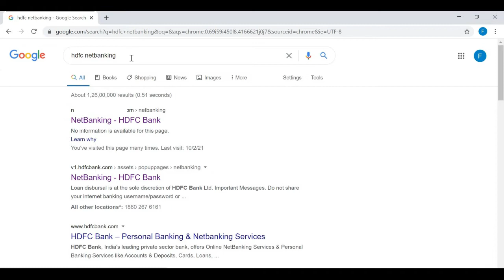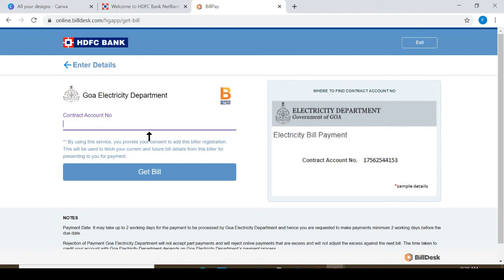How To Pay Online Goa Electricity Department Bills By Hdfc NetBanking?? bill bharne ka simple tarika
हेल्लो दोस्तों अगर आप Goa Electricity Department का  Bill भरना चाहेते है तो ये विडियो बस आपके लिए है क्योंकि मैंने इस विडियो में बताया है कैसे आप Goa Electricity Department का Bill भर सकते वो भी HDFC Netbanking का इस्तेमाल करके अगर कोई सवाल या सुझाव है आप कमेंट कर सकते है.